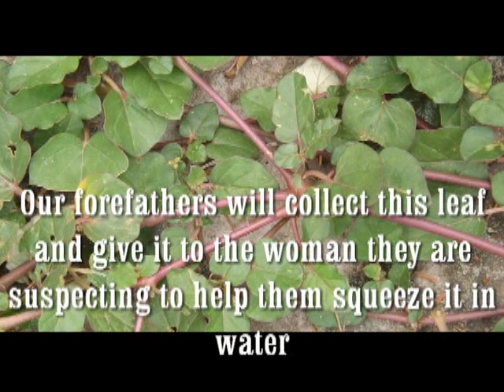A leaf that detect pregnancy faster than any medical test.